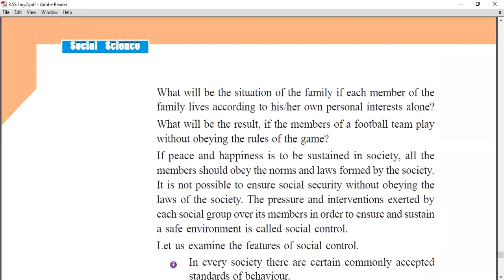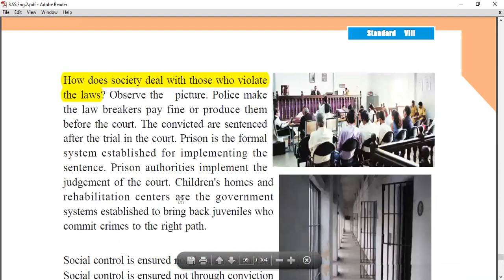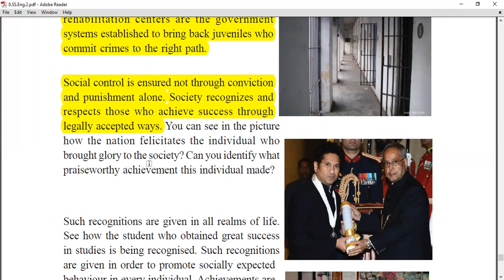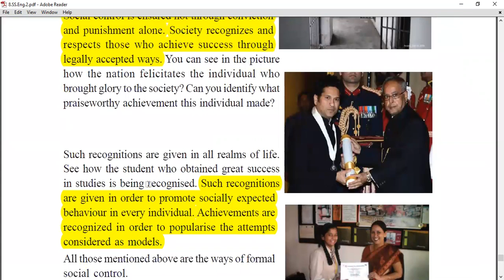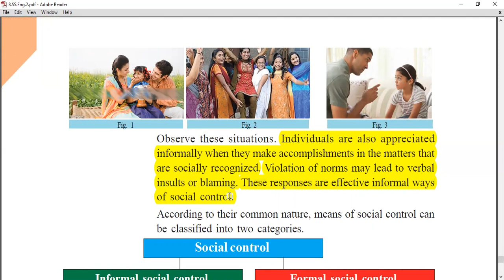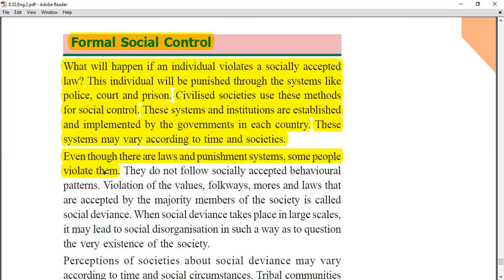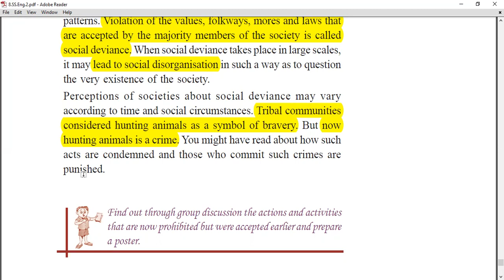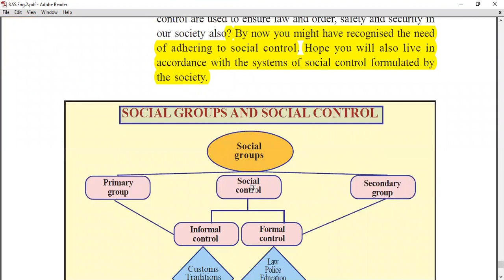STD_8 SOCIAL_SCIENCE UNIT_1 Social_Groups_and_Social_Control PART_4/4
സാമൂഹ്യ സംഘങ്ങളും സാമൂഹ്യ നിയന്ത്രണവും